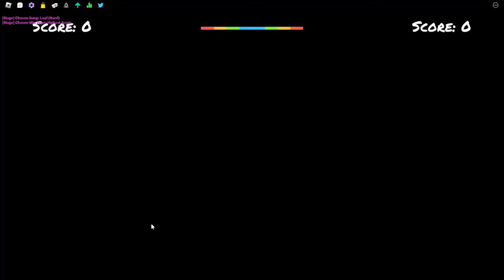Pretending to be Aflac (Remastered) in roblox funky friday w/ Joseph